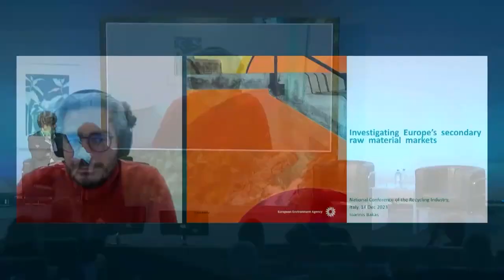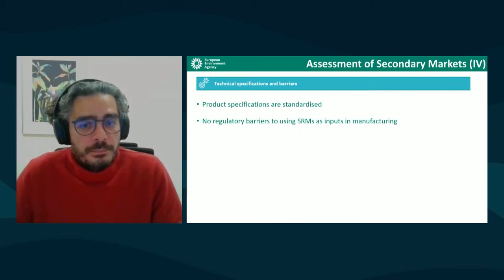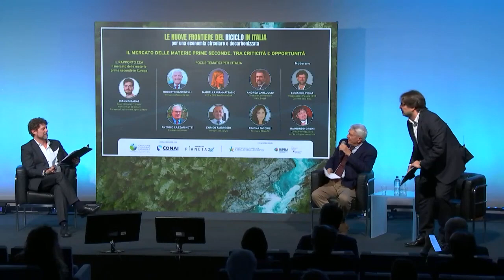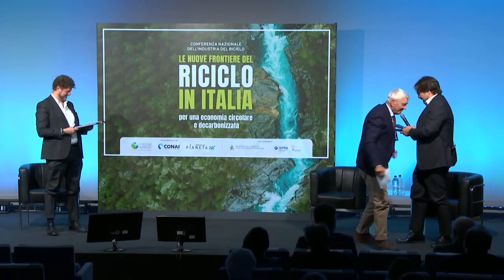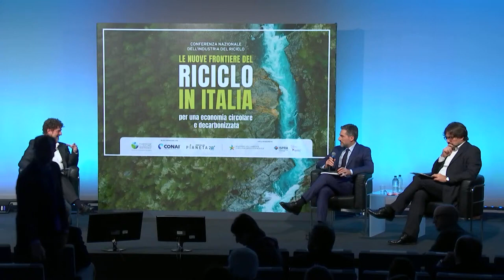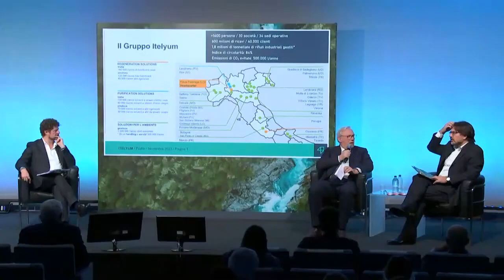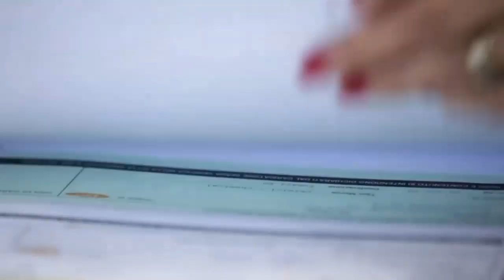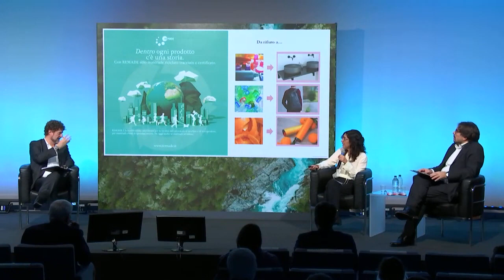Il mercato delle materie prime seconde, tra criticità e opportunità - Conferenza del Riciclo 2023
3° panel della conferenza dedicata a “Le nuove frontiere del riciclo in Italia”, promossa dalla Fondazione in collaborazione con il CONAI e Pianeta2030, il mensile del Corriere della Sera, con il patrocinio del Ministero dell’Ambiente e della Sicurezza Energetica, dell’Ispra e del Sistema Nazionale per la Protezione dell’Ambiente.

In occasione della Conferenza sono stati presentati l’edizione 2023 del Rapporto “Il Riciclo in Italia”, realizzato dalla Fondazione in collaborazione con i settori industriali coinvolti, e il Rapporto dell’Agenzia Europea dell’Ambiente dedicato all’analisi del mercato delle materie prime seconde in Europa.

A quattro giorni dalla riunione del Consiglio dei ministri dell’Ambiente europei che il 18 dicembre avvierà la concertazione finale per l’approvazione definitiva del nuovo Regolamento sugli imballaggi dopo il voto del Parlamento Europeo del 22 novembre, l’industria del riciclo fa il punto della situazione.

Molti altri i temi sono stati approfonditi nel corso della Conferenza: dall’andamento volatile dei mercati delle materie prime seconde, influenzato dai diversi fattori geopolitici internazionali e di mercato, alle opportunità offerte dalle innovazione tecnologiche che stanno ormai superando le fasi della progettazione e della sperimentazione; dall’attuazione del PNRR con i significativi investimenti nel settore della gestione dei rifiuti all’approfondimento dedicato al diffondersi delle start-up nell’ambito del riciclo.

RicicloItalia23 è l’hashtag dell’evento

Il progetto è realizzato in collaborazione con CONAI, in partnership con Montello, Haiki Cobat, Itelyum, Seda International packaging Group, Federazione Carta e Grafica, Ecotyre, Ecomondo – IEG Group e con il supporto di Erion, Iterchimica, CIC, Retex green, Ecolamp, Burgo Group, Renoils, CDCNPA, Conoe, AIRA, Assorem.